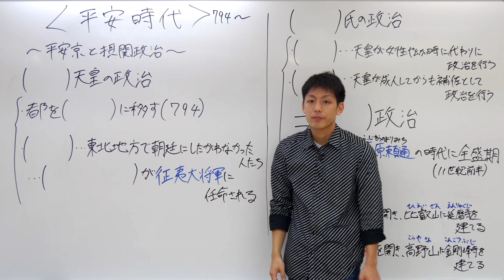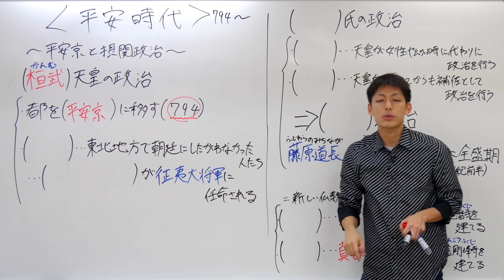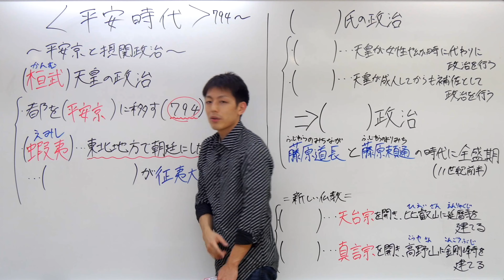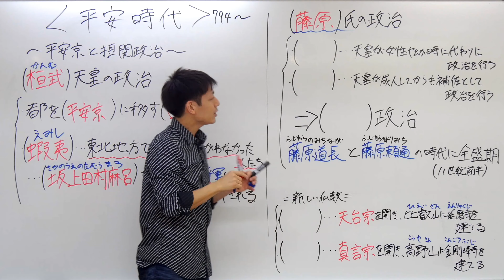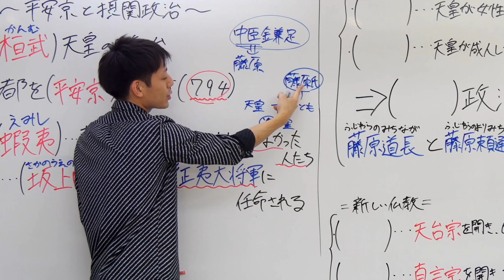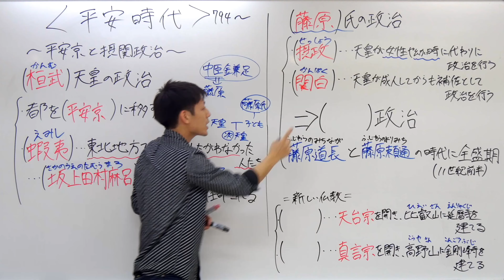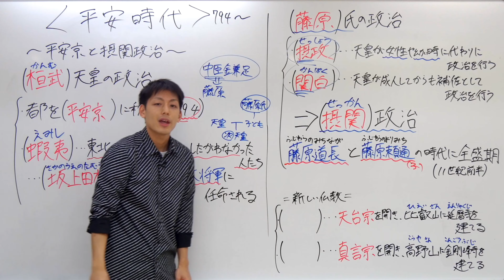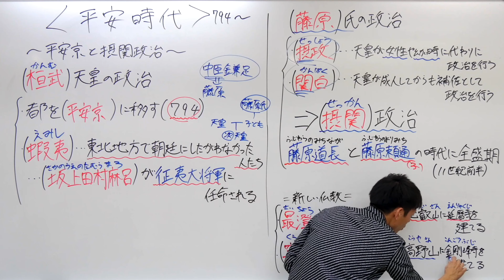【中学歴史(20)】平安時代①〜平安京と摂関政治〜(原始・古代の日本と世界20)Byユニバープラス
中学歴史の授業。中学校の定期テスト対策に！中学の授業の予習、復習に！そして
高校受験の勉強にぜひ活用してもらえたら嬉しいです！！

【中学社会】
平安時代①
〜平安京と摂関政治〜

UNIVERPLUSとは？？